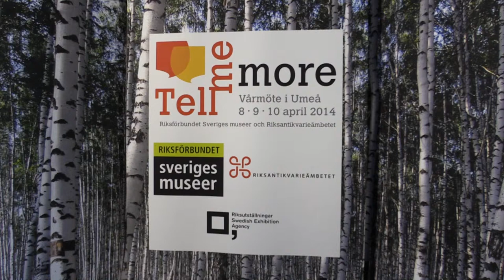Vårmöte 2014 - Katarina Pirak Sikku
Katarina Pirak Sikku ställer ut på Bildmuseet och deltar i seminariet Mångfaldens utmaningar. Den 8-10 april arrangeras Vårmöte 2014 -- Tell Me More i Umeå. Mer än 530 deltagare kommer till Umeå för att under tre dagar delta i seminarier, föredrag och spännande samtal.